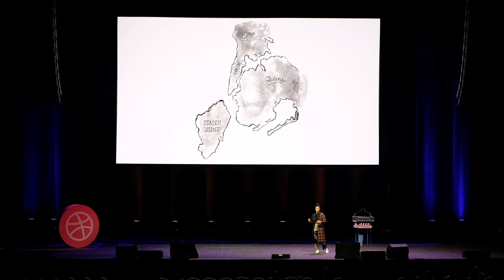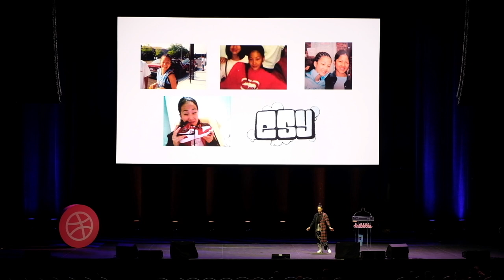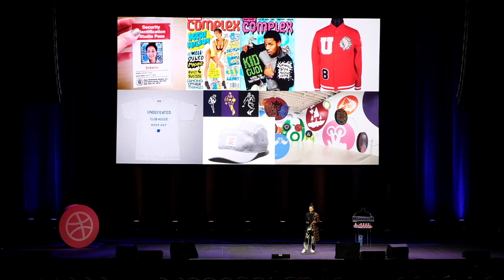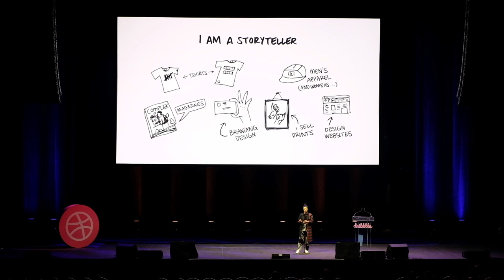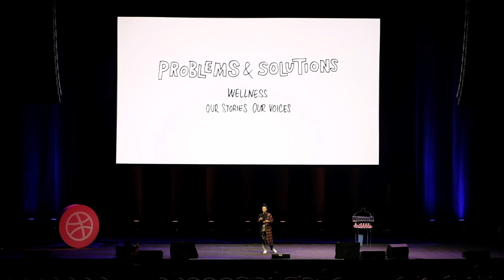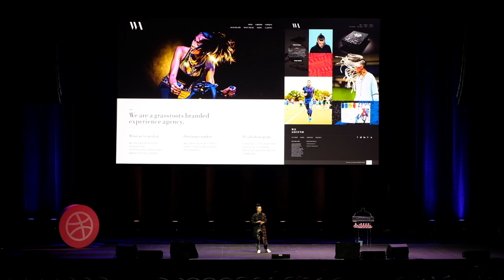Sophia Chang: Hang Time NYC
A Queens native, the work of popular designer and illustrator Sophia Chang is decidedly bold, energetic, and visually arresting. Sophia Chang, a Queens native, is founder of both a creative agency—WeAscend—as well as a wellness platform called UNDO-Ordinary.

Sophia joined Hang Time NYC to profile her multidisciplinary work, and her story of growing as a creative in New York, all while giving back to her community.